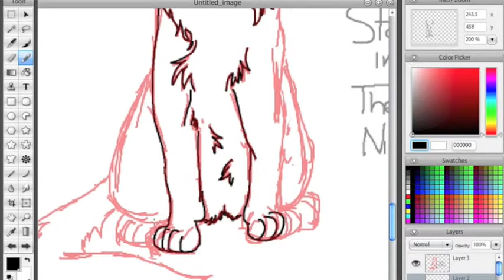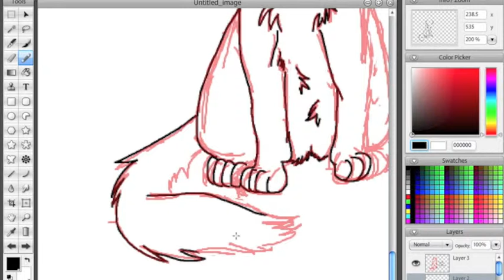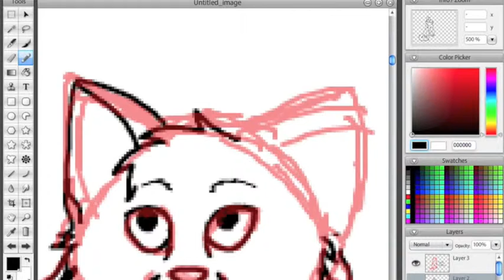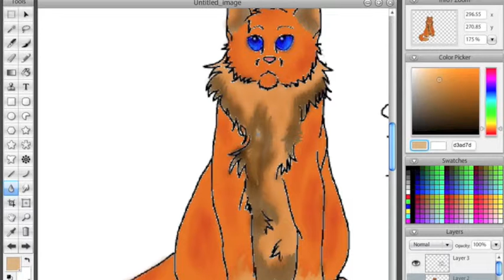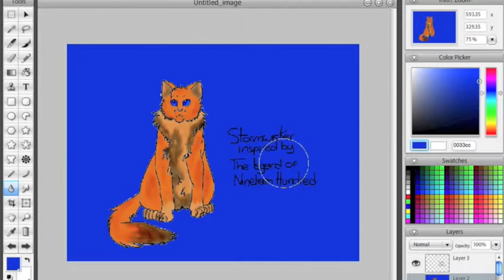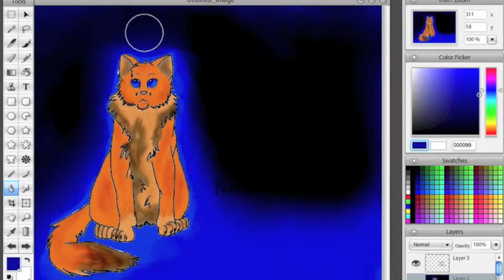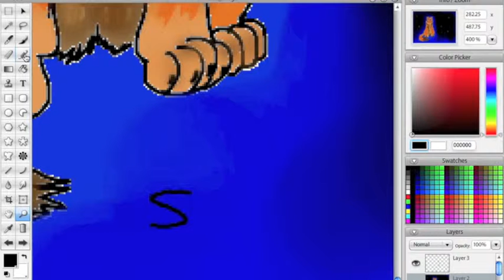The Legend Of The Pianist--Stormwihsker speed paint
Stormwhisker is one of my characters so be ware and don't steal it